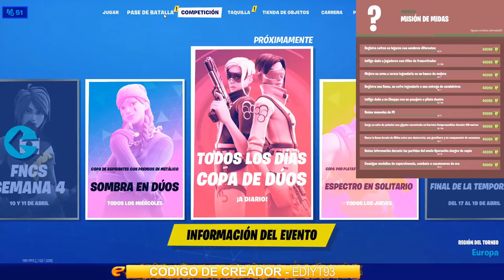Busca la llama DORADA de MIDAS entre una chatarreria,una gasolinera y un campamento de caravanas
CÓDIGO de la la tienda : EdiYT93